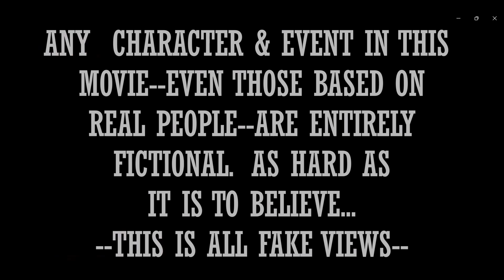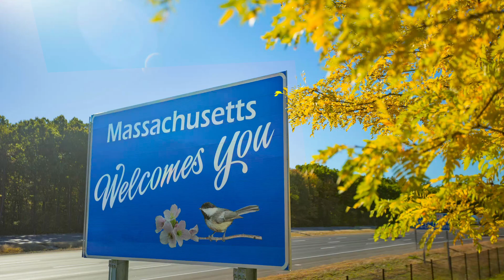The Misadventures of RFK Jr 'A WHALE OF A TALE'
Here comes a whale of a tale straight from the whaler's mouth...beware of the bare-chested bear-basher whale slasher. He is coming for your roadkill and your sea scraps! THIS IS A JOKE...kind of...RFK Jr. has been in the news lately, so I made this parody video based on real events. ENJOY